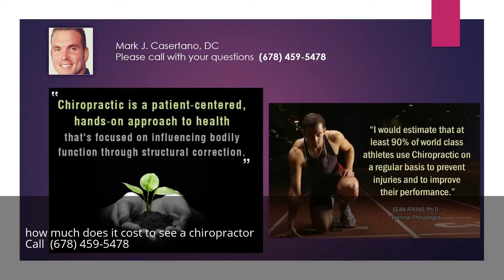how much does it cost to see a chiropractor Alpharetta Georgia GA